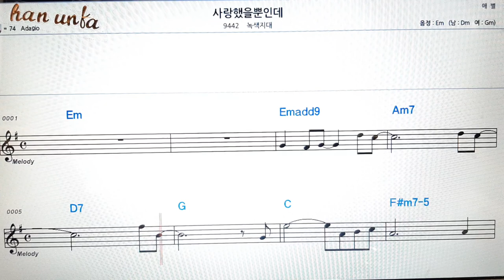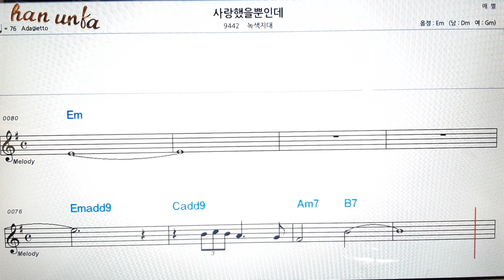사랑 했을 뿐인데/녹색지대👍노래 반주, 코드 악보,가라오케💋Karaoke*Sheet Music*Chord*MR